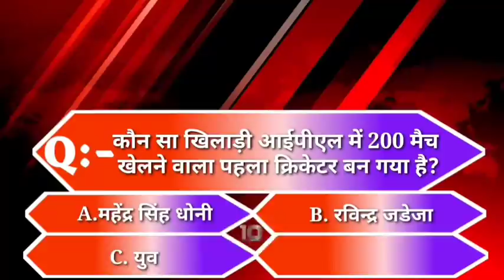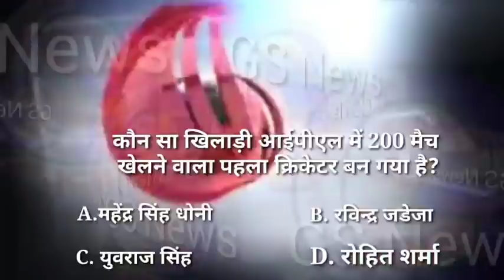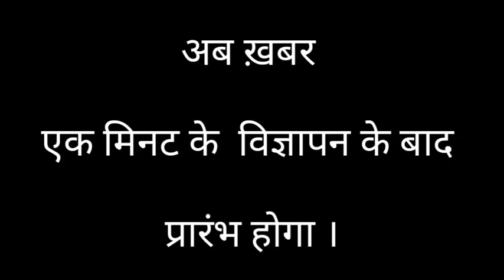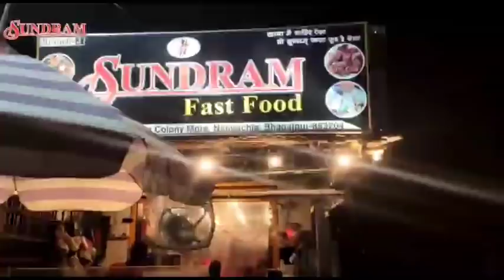BHAGALPUR-NAUGACHIA NEWS// भागलपुर, नवगछिया सहित आसपास की ख़बर (30/10/2020)//GSNEWS